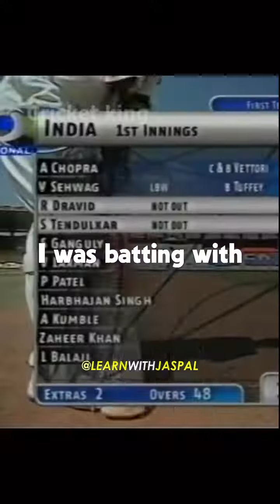Sachin Tendulkar technique against New Zealand batting